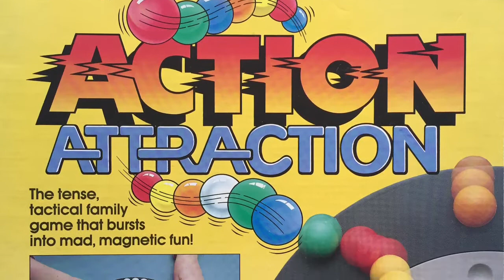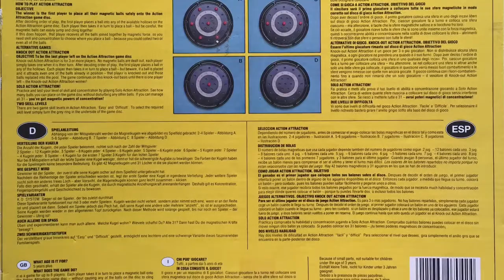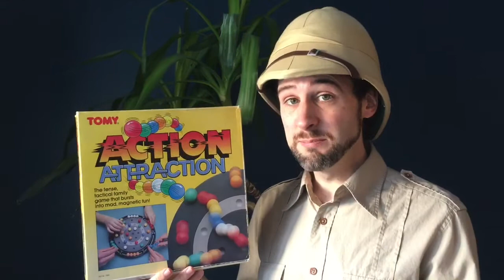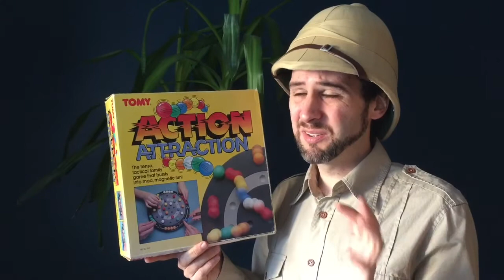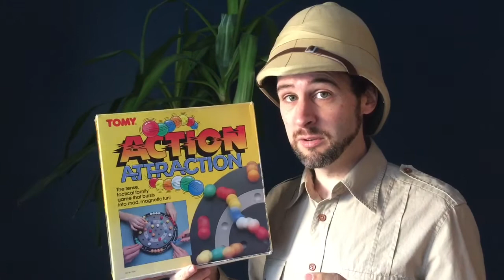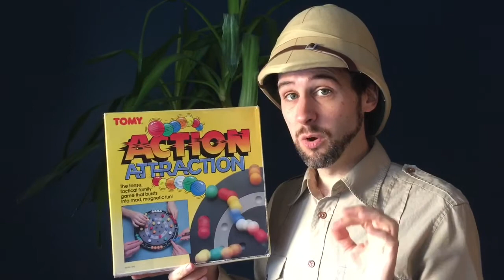Action Attraction (1995) - Tomy - Magnetic Action Vintage Board Game - Attic Raiders Retro Reviews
Episode 18

Attic Raiders Retro Reviews takes a look at the vintage board game Action Attraction released by Tomy in 1995.  In this mad magnetic action game, players need a steady hand to place down all of their balls.  But watch out - one false move and the board will burst into attraction action! It's fun with forces!